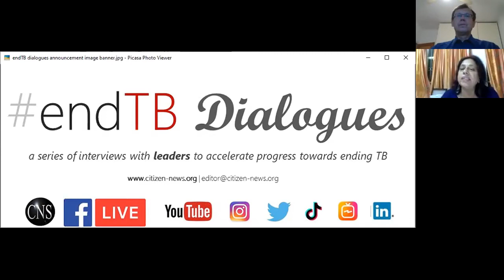Stronger the health system & social security, greater is the chance to endTB | Dr Mario Raviglione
This episode of endTBdialogues presents conversation with Dr MARIO RAVIGLIONE, former Director of World Health Organization (WHO) Global Tuberculosis (TB) Programme, and current Director of Global Health Centre, University of Milan, Italy. He spoke with CNS Managing Editor Shobha Shukla in lead up to the 50th Union World Conference on Lung Health in Hyderabad, India.

EndTB Dialogues is a special CNS series, presenting insightful and thought-provoking interviews with leaders to accelerate progress towards ending TB. Launched in the lead up to the 50th Union World Conference on LungHealth in October 2019, this series underpins the URGENCY to step up the fight against the epidemic.

Thanks